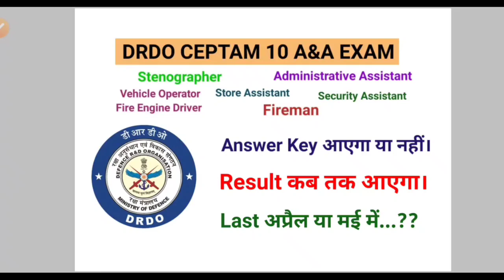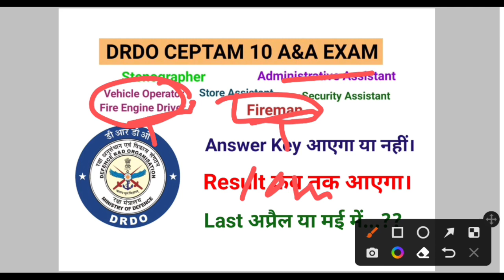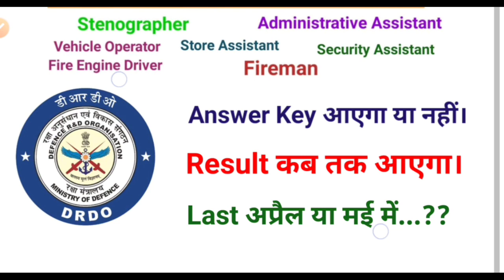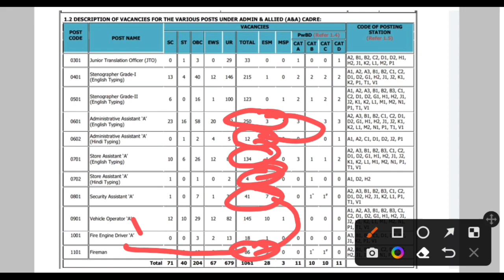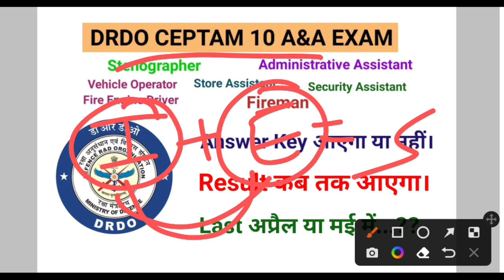DRDO Ceptam 10 A&A Result 2023|DRDO Ceptam 10 A&A Cut Off Skill Test Physical Answer key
DRDO Ceptam 10 A&A Result April me aayega ya May me
DRDO Ceptam 10 A&A Result kab tak aayega
DRDO Ceptam 10 A&A Result Aane me der kyo ho rhi hai

DRDO Ceptam 10 A&A Result 2023
DRDO Ceptam 10 A&A Cut Off Skill Test Physical Typing Test
DRDO Ceptam 10 A&A JTO Stenographer Administrative Assistant Store Assistant Security Assistant Fireman Vehicle Operator Fire Engine Driver Result kab aayega
DRDO Ceptam 10 A&A Exam Answer key kab tak aayega
DRDO Ceptam 10 A&A Exam Result kab tak aayega
DRDO Ceptam 10 A&A Exam Typing kab tak hoga

DRDO Ceptam 10 A&A Exam Physical kab tak hoga
DRDO Ceptam 10 A&A Exam Driving Test kab tak hoga
DRDO Ceptam A&A Exam Result Date
DRDO Ceptam A&A Answer Key Cut Off Physical Typing Test